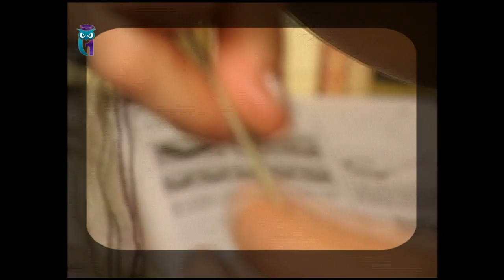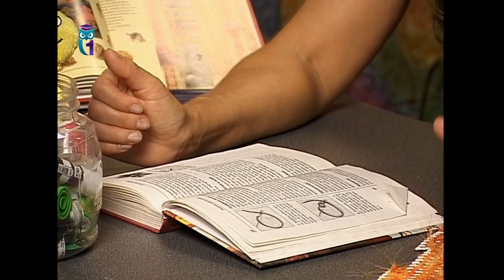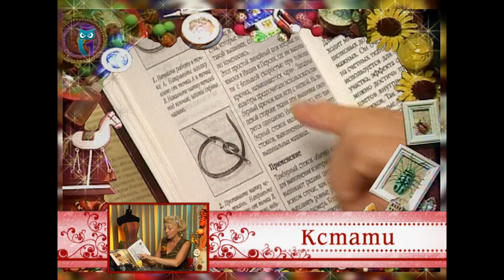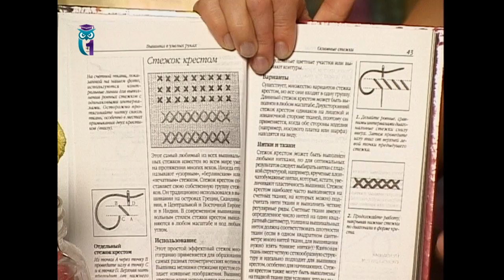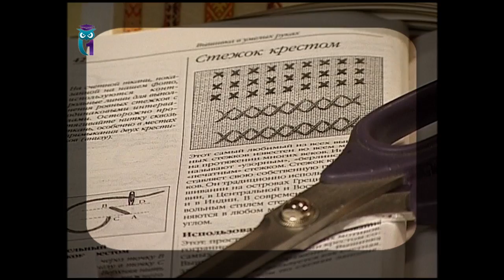Шьем сумки, футляры и корсет, используя ячейки жесткой канвы. Мастер класс. Татьяна Лазарева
Передача "Мастер класс" № 452. Эфир 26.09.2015. Первый образовательный канал. Другие передачи "Мастер класс" смотрите на